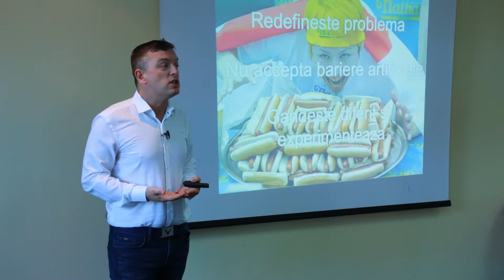Alin Gherman - Cele 3 secrete in Design Thinking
Design Thinking - o metodologie noua care stimuleaza inovatia si rezolvarea problemelor in organizatii si in orice alta instanta